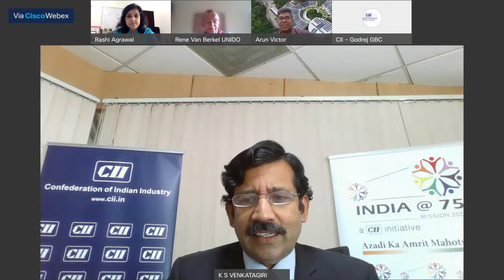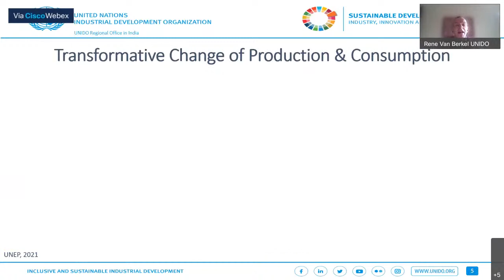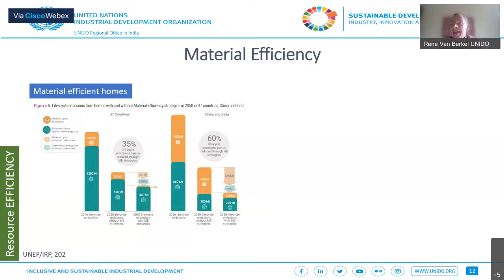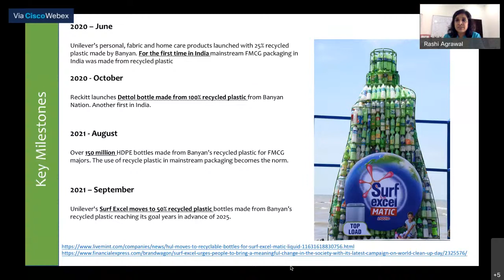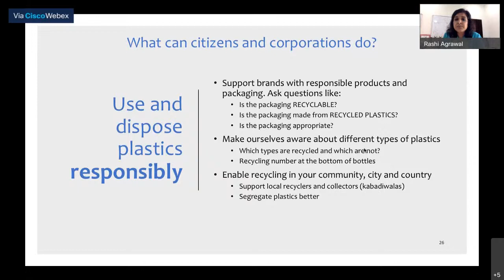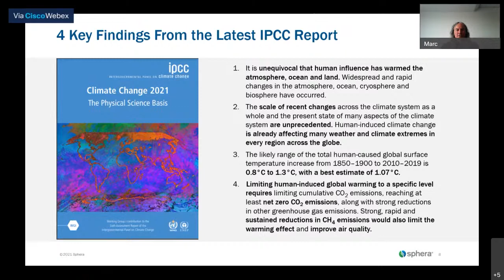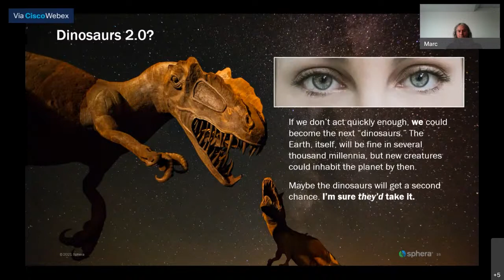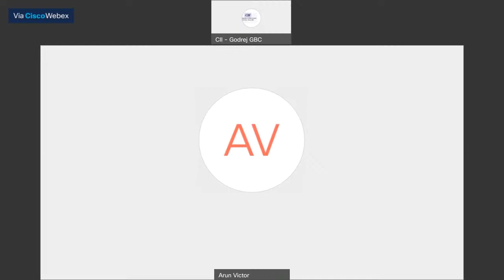Session 5B : Enabling Net Zero through the Circular Economy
The Indian industry has a great role to play in the transition to a net-zero economy. Fundamentally, the circular economy is about recovering lost value and resources through systems that are regenerative by design. The Indian industry with its diverse sector representation, by virtue of its material intensity, is uniquely situated to drive this economic transformation. The industry needs to challenge itself to design out the ‘dispose’ element of the linear business model by innovating in the early stages. By implementing circular economy principles, new value streams can be identified while dramatically reducing the embodied carbon of industrial products. This session will describe approaches highlighting circular economy as an enabler to net zero.